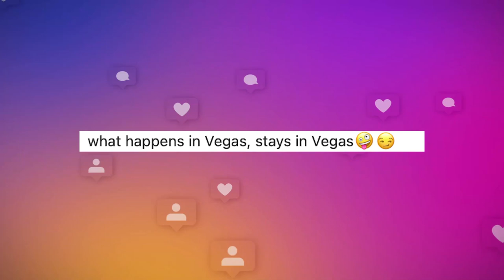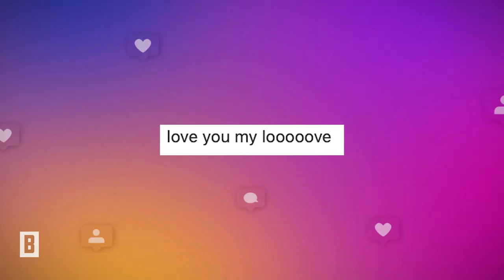Laura Müller – Knappe Kleidchen und viel Körperkontakt – mit Michael Wendler in Las Vegas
Impressum:
Burda Forward
St.-Martin-Straße 66
81541 München